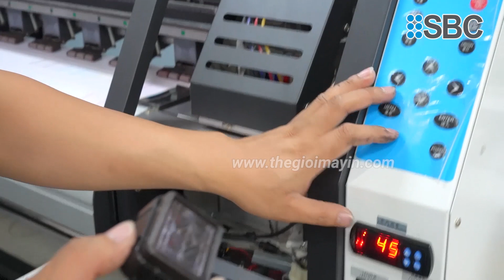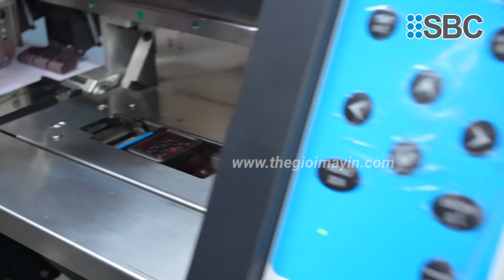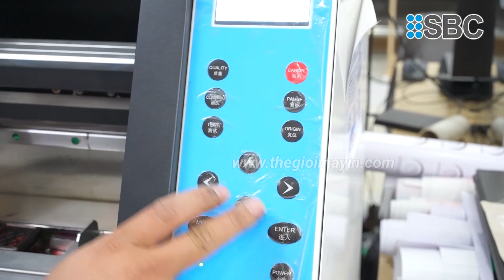Cách thay miếng chụp đầu phun (bộ cap clear) Máy in Decal Xkeda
#7 HƯỚNG DẪN CÁCH THAY
 MIẾNG CHỤP ĐẦU PHUN
(BỘ CAP CLEAR)
** Hướng dẫn kỹ thuật Máy in Xkeda **
✥ Hotline tư vấn miễn phí:
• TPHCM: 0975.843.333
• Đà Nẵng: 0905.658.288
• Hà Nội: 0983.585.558